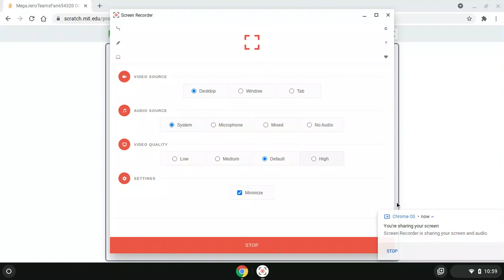MegaJerryTeamsFan654320 OC Characters One